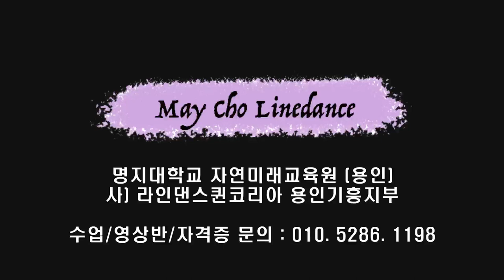The Smilin' Dance Line Dance (Beginner: Shirley Blankenship & K. Sholes)- Tutorial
Count : 32
Wall : 4
Level : Beginner
Choreographer : Shirley Blankenship (USA) & K. Sholes (USA) - June 2023

*  영상반
목 : 3시 ~ 5시 팀 써니
금 : 1시 ~ 2시 팀 카멜리아
화 : 1시반 ~ 2시반 팀 히어로 (임영웅 작품만~영웅시대 오세요~~)